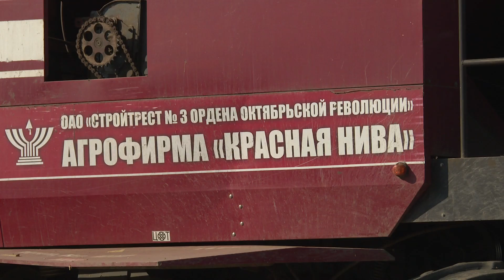Мониторинг состояния пожарной безопасности в период уборки урожая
Предупреждение пожаров на комбайнах и зерноуборочной технике – одна из важных задач пожарной профилактики в период уборки зерновых культур. Ведь как известно, наибольший ущерб урожаю и сельскохозяйственной технике приносят пожары. Поэтому мониторинг состояния пожарной безопасности необходим. О работе горрайотдела по ЧС в период уборки урожая в нашем материале.